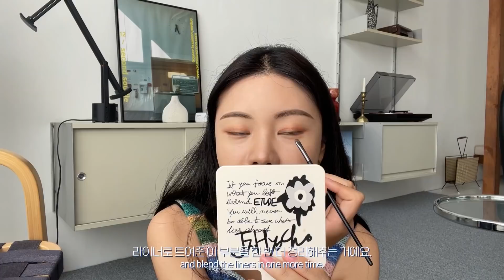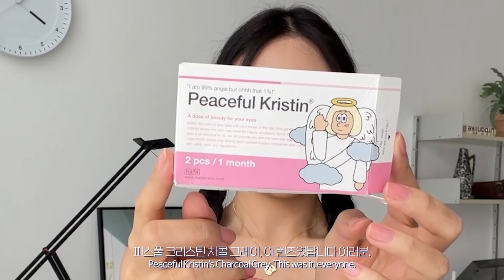요즘 데일리템으로 하는 데일리 메이크업❤️ (feat.저번영상 렌즈 뭔가요?) :: My Daily Makeup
LOOK 1🖤

Products Used :

벨라몬스터
스트레스 아웃 솔루션 당근 패드
Bellamonster
Stress Out Solution Pad
17,000원

끌레드뽀 보떼
UV 프로텍티브 크림
Cle De Peau Beaute
UV Protective Cream

가히 서울
링클 바운스 멀티밤
Kahi Seoul
Wrinkle Bounce Multi Balm
9g 42,000원

설화수
cc 유액
Sulwhasoo #2 미디엄베이지
CC Emulsion #2 Mediumbeige
35ml 60,000원

라네즈
네오 쿠션 매트
Laneige
Neo Cushion_Matte
15g*2 39,000원

메이크업 포에버
UHD 세팅 파우더
Make Up Forever
UHD Invisible Micro-Setting Powder
16g 57,000원

에뛰드
그림자 쉐딩 #01 재창조
ETUDE
Contour Powder #01
18,000원

페리페라
스피디 스키니 브로우 #3 내추럴 브라운
Peripera
Speedy Skinny Brow #3 Natural Brown

머스테브
스팟 이레이저 컨실러 펜슬
Musteaev
Spot Eraser Concealer Pencil
13,000원

철벽 펜 라이너 #04 내추럴 브라운
Wakemake
Any Proof Eyeliner #04 Natural Brown

쏘 내추럴
파우더포룸 브로우 픽싱 젤
So Natural
Powder4room Brow Fixing Gel
9ml 12,000원

에뛰드
플레이 컬러 아이즈 미니 오브제 #1 엔티크 캔디 스킬
Etude
Play Color Eyes Mini Objet #1 Antique Candlestick
20,000원

컬러그램
아티스트 포뮬라 크림라이너 #06 코랄 브라운
Colorgram
Artist Formula Cream-Liner #06 Coral Brown
4,800원

소프트 블러링 아이팔레트 #01 데일리블러링
Wakemake
Soft Bluring Color Line-Up #01 Daily Blurring
32,000원

시세이도
뷰러
Shiseido
Eyelash Curler Pro
19,000원

클리오
샤프 쏘 심플 워터 프루프 펜슬 라이너 #1 블랙
Clio
Sharp So Simple Waterproof Pencil Liner #1 Black

철벽 펜 라이너 #01 내추럴 브라운
Wakemake
Any Proof Eyeliner #01 Black

구찌
마스카라 옵스뀌흐 #001 블랙
Gucci Beauty
Mascara L’obscur #001 Black
49,000원

아이빔
더블 롱 마스카라
IBIM
Double Long Mascara
16,000원

에뛰드
래쉬 펌 볼륨 픽스 마스카라 # 브라운
Etude
Lash Perm Volume Fix Mascara # Brown
8g 14,000원

맥
미네랄라이즈 블러쉬 #05 웜 소울
Mac
Mineralize Blush #05 Warm Soul
3.2g 38,000원

클리오
멜팅 쉬어 매트 밤 #01 누드라이크
Clio
Melting Sheer Matte Balm #01 Nude Like
16,000원

렌즈 타운
피스풀 크리스틴 차콜 그레이
Lens Town
Peaceful Kristin Charcoal Gray
25,000원

Tools Used :

클리오
프로 플레이 커버 파운데이션 브러쉬 #106
Clio
Pro Play Cover Foundation Brush #106

피카소 라운지 224 아이섀도우 브러쉬
Piccasso Lounge 224 Eyeshadow Brush

필리밀리 포인트 아이섀도우 브러쉬 디파이닝 511
FILLIMILLI Point Eyeshadow Brush Defining 511

필리밀리 듀얼 컨실러 브러쉬 810
Fillimilli Dual Concealer Brush 810